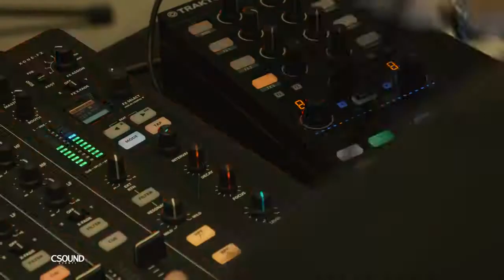CSound Eventi - Musica Matrimonio Brindisi.